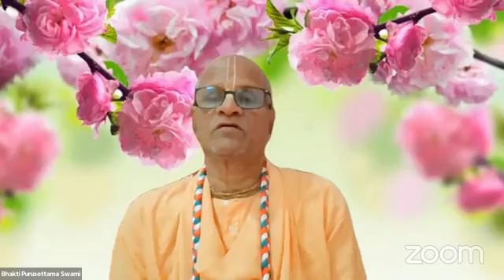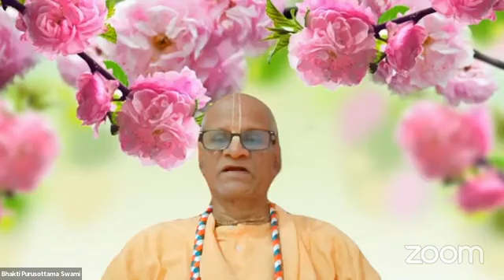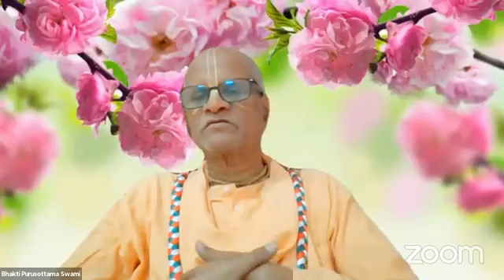শ্রীচৈতন্য চরিতামৃত || আ.লীলা~৪র্থ অধ্যায় শ্লোক (২১৪-২২৯) || শ্রীমৎ ভক্তি পুরুষোত্তম স্বামী মহারাজ